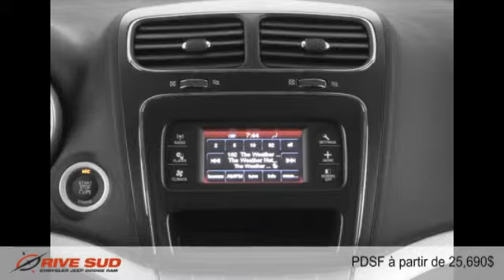Dodge Journey 2015 à Brossard (près de Longueuil et Montréal)